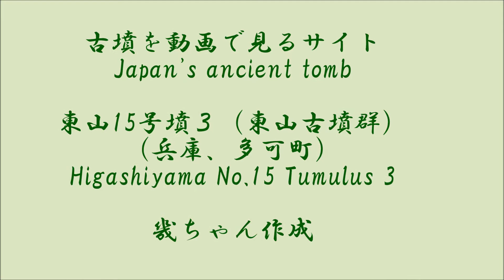東山15号墳３（YU用）